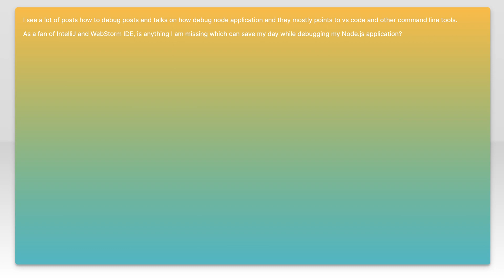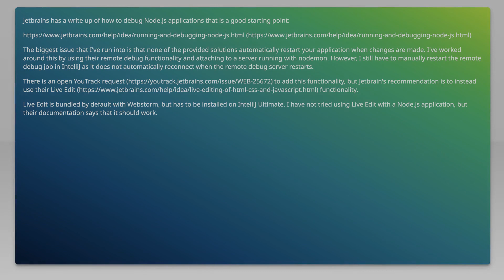Best way to debug Node.js application in IntelliJ or WebStorm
node.js: Best way to debug Node.js application in IntelliJ or WebStorm

Related to: node.js, intellij-idea, webstorm